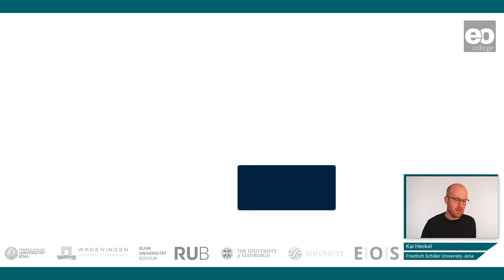Woody Cover Mapping - Tutorial (3/4): Model Training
Kai Heckel guides you through the third script of the 'Woody Cover Mapping' tutorial and explains the next step, training a model for woody cover estimation using mlr in R.